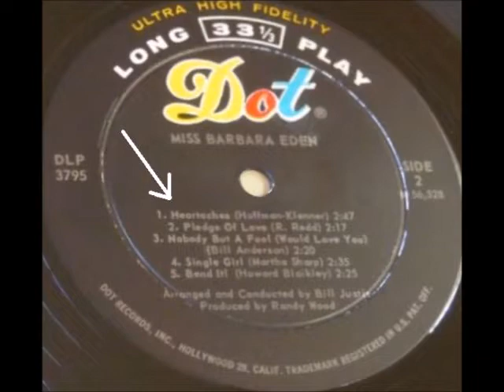Barbara Eden - Heartaches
Barbara Eden singing Heartaches. The song appeared on Side-2 of a 1967 LP titled Miss Barbara Eden, released by the Dot Records Label.

The track can also be found on the B-Side of a Dot 1967 7" 45 RPM Promotional Single. (The A-Side was Rebel)

It was written by Al Hoffman and John Klenner.